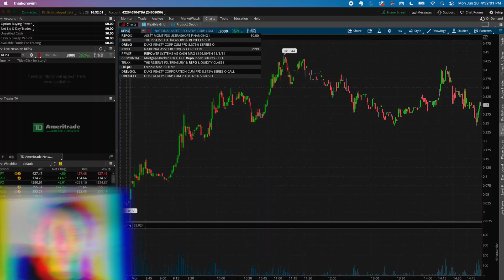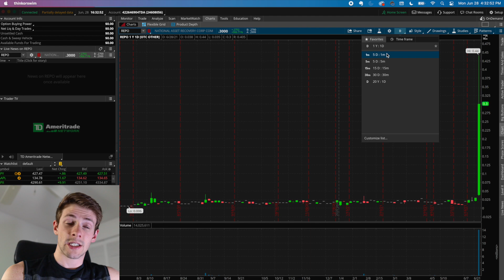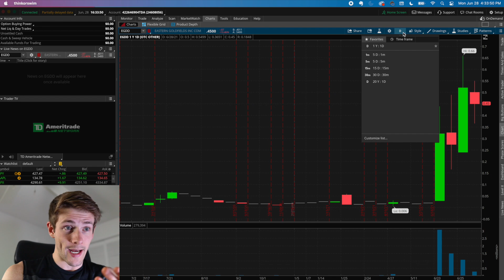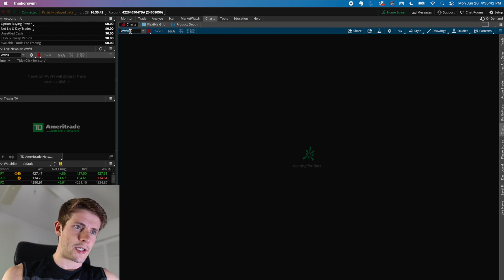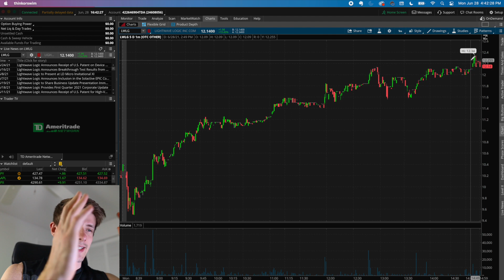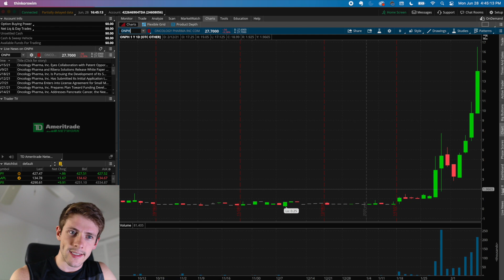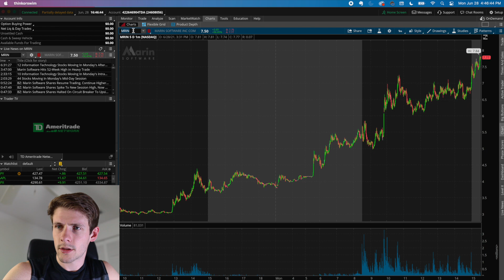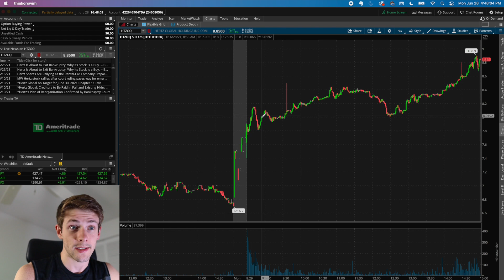This Stock Won't Stop Going Up!! From $12-$15 Tomorrow??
If you're looking for the best stocks to buy tomorrow, look into these tickers: MRIN is a NASDAQ multiday runner that's squeezing afterhours, GGII is a former supernova that had its first green day, REPO had an incredible 1000% run, HZTGQ had a huge gap up and a nice run, WSRC had some incredible dip buys and will probably continue to, and LWLG REFUSED to die. If it keeps this up, it could have a nice run to $15 or $20 and be an even better short.

👪📈 If you want the best trading community around, sign up for my stocks Discord I'm live on the mic calling out plays nearly every day for most of market hours!

(Here are my verified trades uploaded directly from my broker

🏹Get a free stock by signing up for Robinhood with my referral ! (Note, this is not my primary broker, only for very speculative plays). Fidelity is my main broker for day trading, because it allows zero commission OTC trading. OTCs are what I mainly trade, and Robinhood and WeBull don't currently allow trading of these stocks.